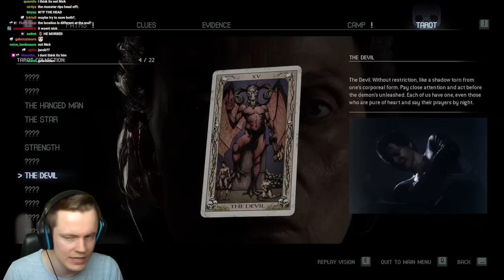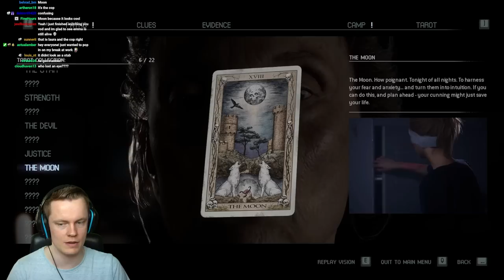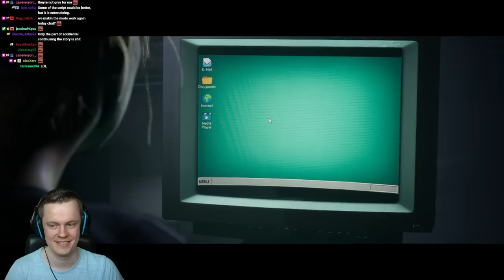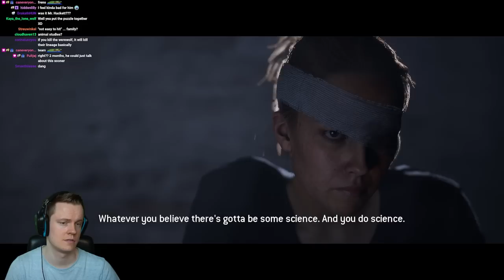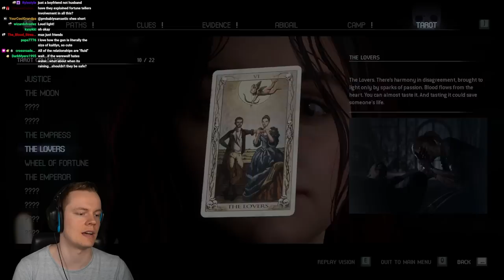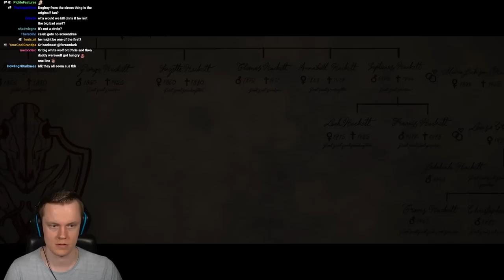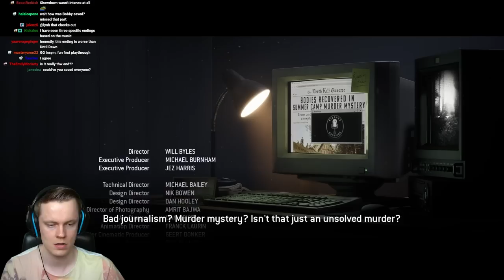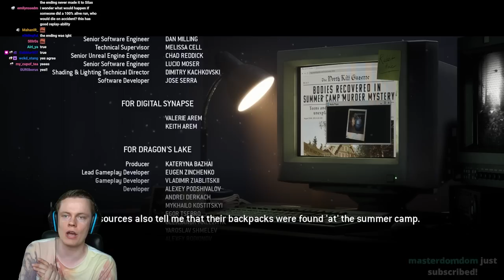THIS GAME SHOCKED ME - The Quarry GOOD ENDING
Welcome to the ENDING of The Quarry! I absolutely love this game. It genuinely shocked me, it made me smile, it made me feel something for these characters! I really hope you enjoyed the journey as much as I did! Let me know what you think.

Timestamps:
Intro - 0:00
Chapter 5 - 0:54
Chapter 6 - 42:21
Chapter 7 - 1:20:51
Chapter 8 - 2:44:32
Chapter 9 - 3:28:34
Chapter 10 - 4:37:55
Review/Outro - 5:30:15